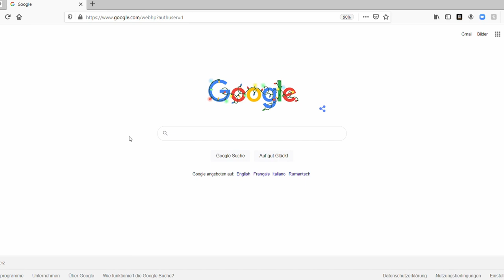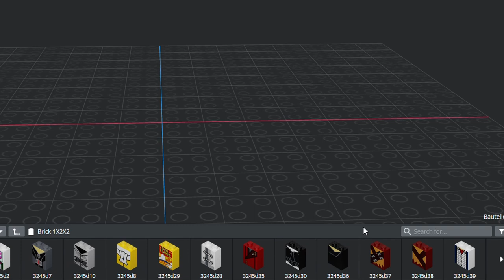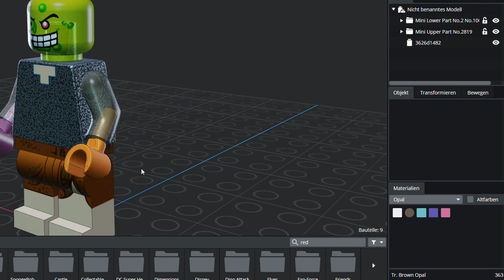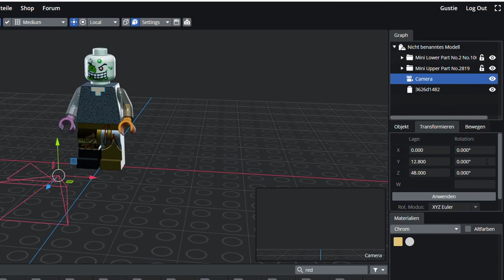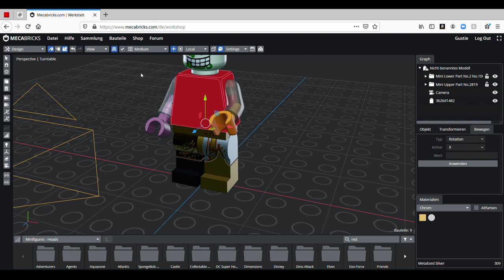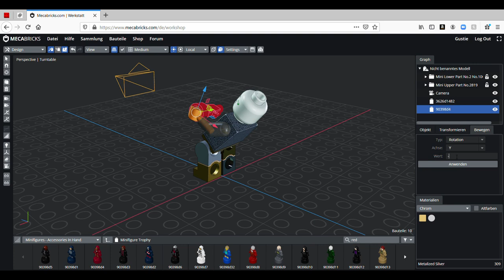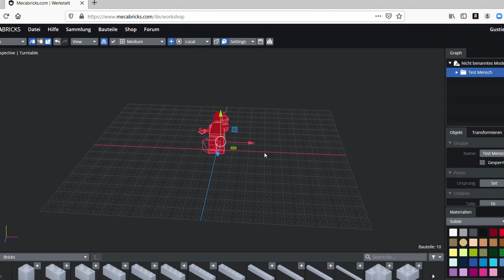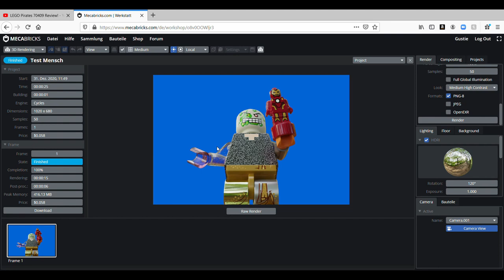Wie macht man eine eigene 3D Figur? MecaBricks Tutorial